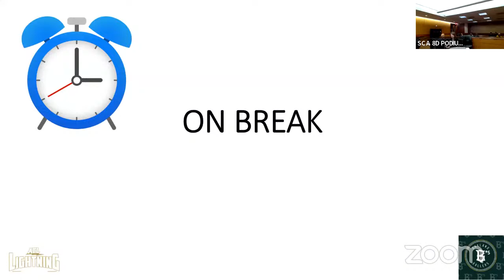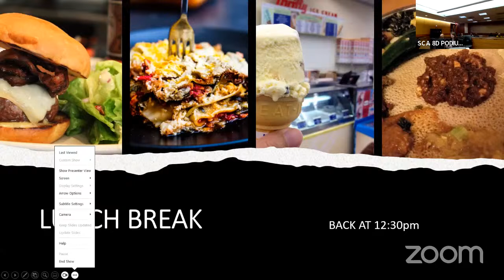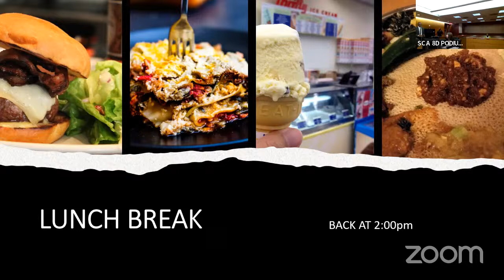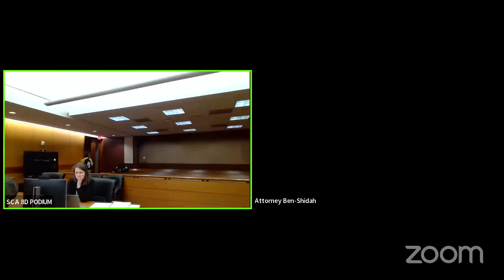Judge McBurney Final Plea Calendar 4-11-24 9am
RULE 22: USE OF RECORDING DEVICES & CELL PHONES
Parties participating in remote proceedings and persons viewing live streams of such proceedings are reminded of the prohibition against photographing, recording, and rebroadcasting court proceedings. Uniform Superior Court Rule 22(C)-(D). Any recording of a court proceeding held by video or teleconference, including “screen-shots” or other visual copying is prohibited absent prior approval of the judge presiding over the proceeding. A copy of the rule and the form to request permission to record are available